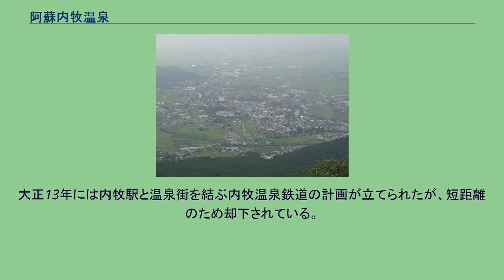阿蘇内牧温泉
阿蘇内牧温泉 阿蘇内牧温泉（あそうちのまきおんせん）は、熊本県阿蘇市（旧国肥後国）にある温泉。
阿蘇温泉郷の一つで同温泉郷最大。
阿蘇山の麓に位置する。
豊富な湯量を誇り、約80ヶ所の源泉がある。
内牧温泉は阿蘇温泉郷の中では桁違いに宿泊施設の数が多いが、非常に広範な範囲に亘って分散しているため、温泉街を形成していない。
ロケーションは阿蘇外輪山のハイライトである大観峰から南下したカルデラ内で、田園地帯が広がっている。
この田園地帯の中に約80の源泉と30近い宿泊施設が散らばっている。
施設は様々で、文豪が愛した和風旅館から大型スパリゾートホテル、家族旅行向けの中小旅館から民宿まであらゆるニーズに対応している。
共同浴場も11軒と非常に多く、地元の人たちも盛んに利用している。
文学の街としても知られ、夏目漱石、与謝野夫妻などの文学碑がある。
2016年熊本地震後に、大半の泉源で温泉の湧出が停止し、その後の掘削し直しにより復旧している。
九州大学の研究グループによって、この原因は地下における地盤の水平滑りとされ、さらに周辺で生じた地面の亀裂も断層ではなく、水平滑りによって説明できるとされた。
夏目漱石、種田山頭火、与謝野鉄幹・晶子夫妻など多くの文化人が訪れている。
夏目漱石はこの地を舞台に「二百十日」を執筆している。
大正13年には内牧駅と温泉街を結ぶ内牧温泉鉄道の計画が立てられたが、短距離のため却下されている。